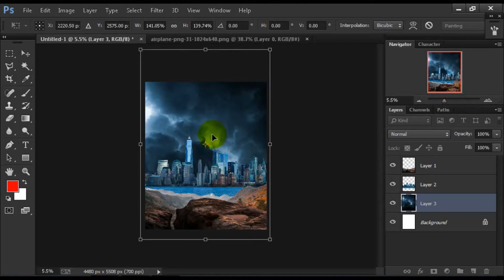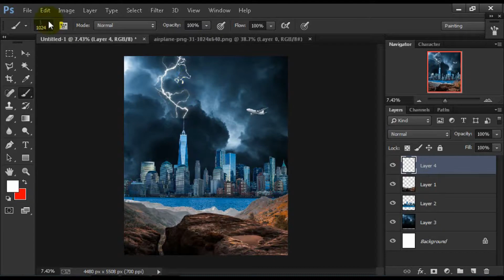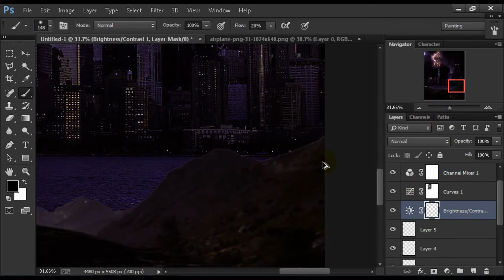Creating Digital art in Photoshop | stock images art on Photoshop | Concept Art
In this video i will create an art with the help of stock images.